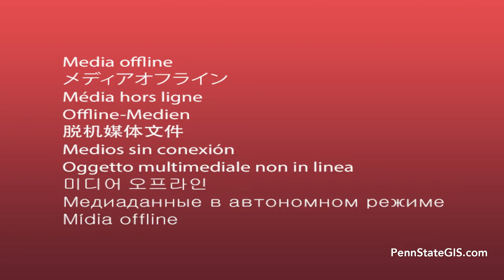H. Karl Heidemann, Geospatial program at Penn State.